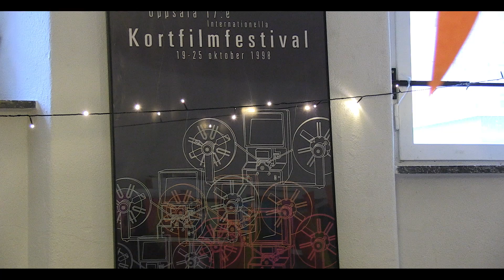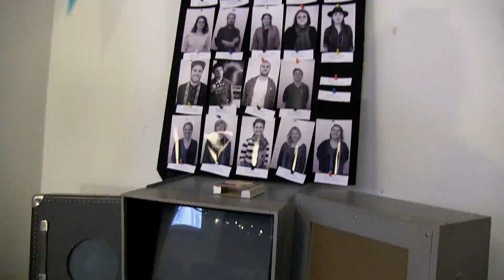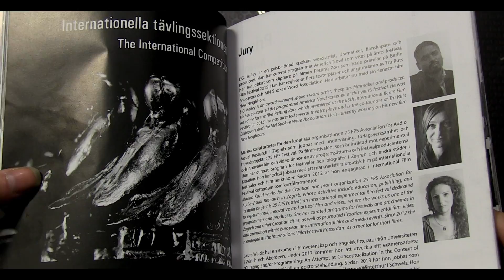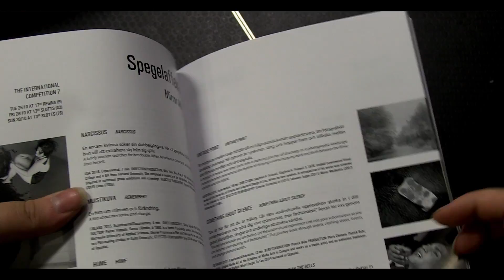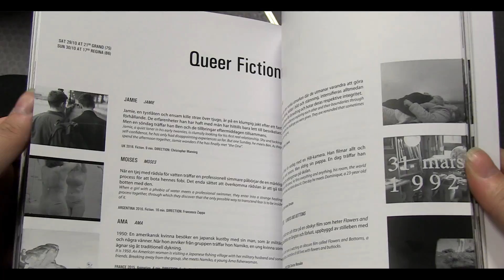Radio Fyris besöker kortfilmsfestivalsarrangörer inför 35e uplagan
Inför den 35:e internationella kortfilmsfestivalen i Uppsala som drar igång i nästa vecka har Radio Fyris varit och hälsat på hos arrangörerna och intervjuat festivalchefen Niclas Gillberg. Vi pratar festivalens historia, vikten av representation och hur omvärldens tumult återspeglar sig i programmet. Men också hur festivalen ter sig utanför biografernas trygga salonger.